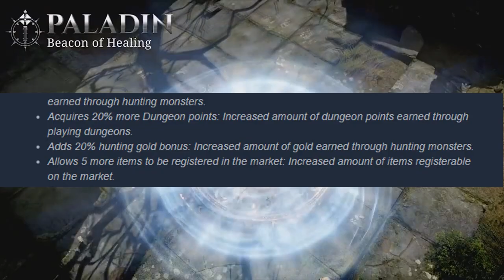Bless Online - Can the Developer be Trusted?